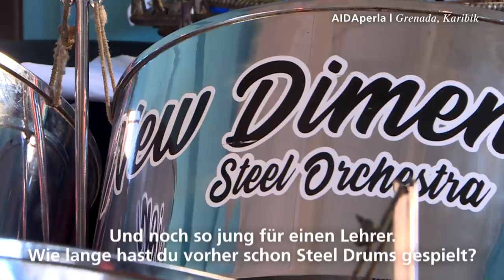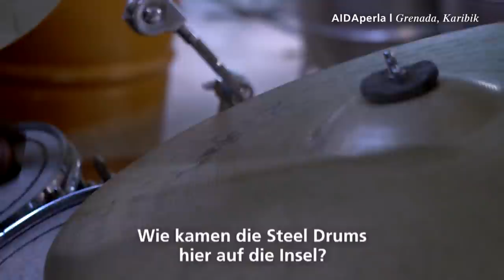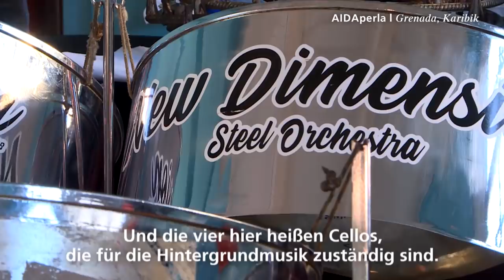Prime Time Magazin #200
In unserem 200. Magazin diese Woche, freuen wir uns über Glückwünsche von Bord, besuchen mit Entertainmentmanagerin Birte eine Steel Drum Schule auf Grenada und gehen auf Jeep Safari in die Wüste von Dubai. Viel Spaß!